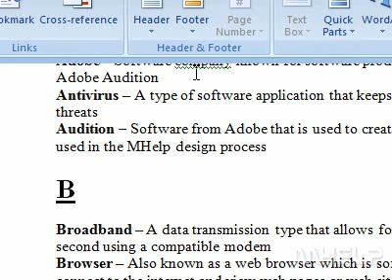How to remove a footer